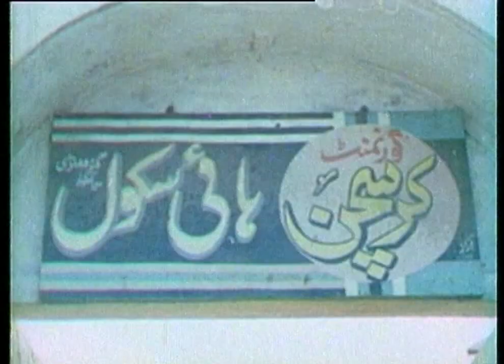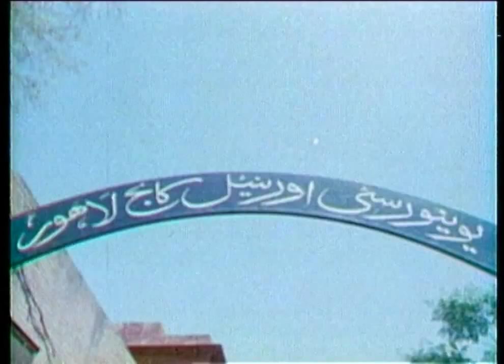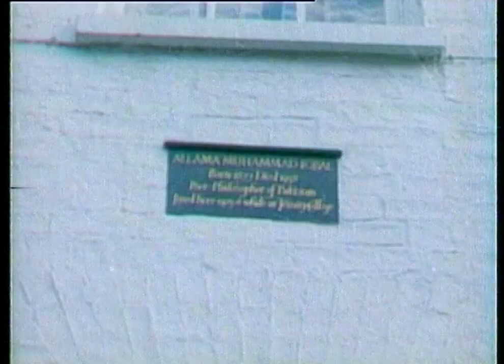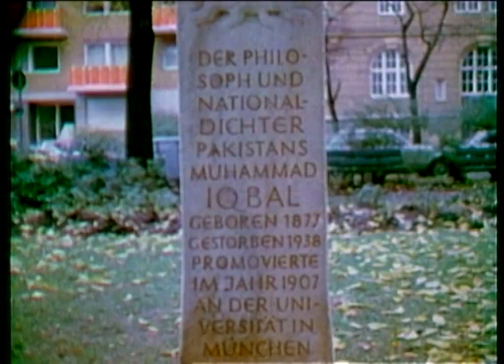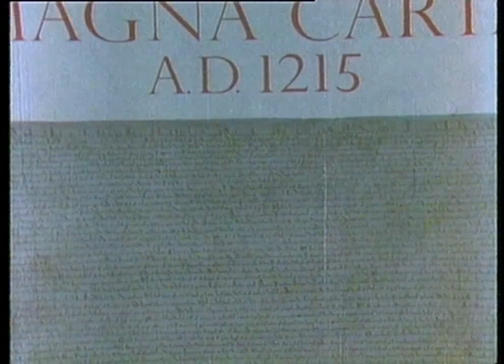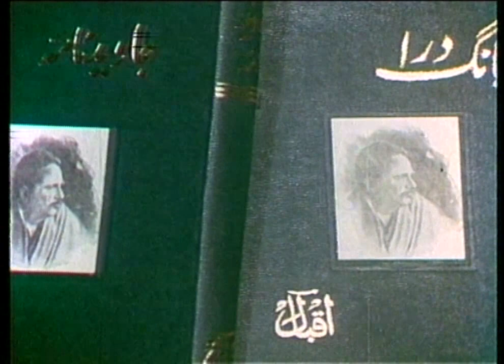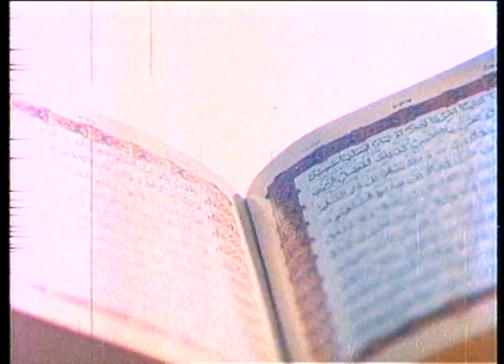AIOU Documentary on Dr Allama Muhammad Iqbal